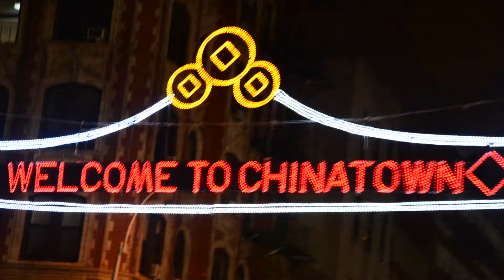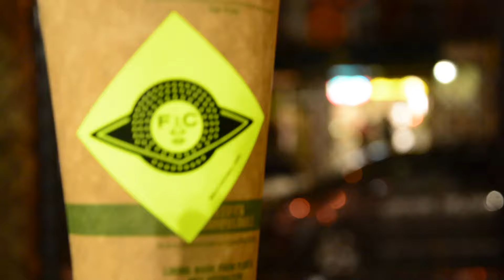mes q cafe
Broadway Danny Rose has a coffee at  mes q cafe